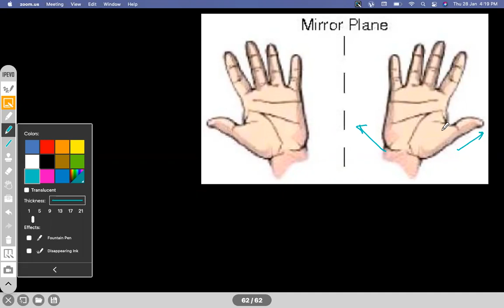Optical Isomerism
Optical Activity, Chiral & Stereo Centre, Enantiomerism, Diastereomerism, calculation of Stereoisomers